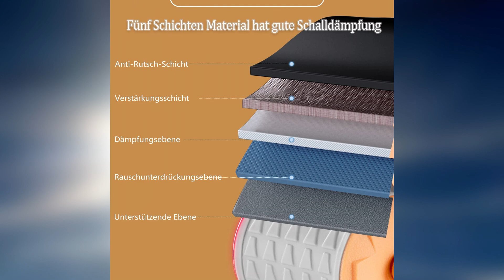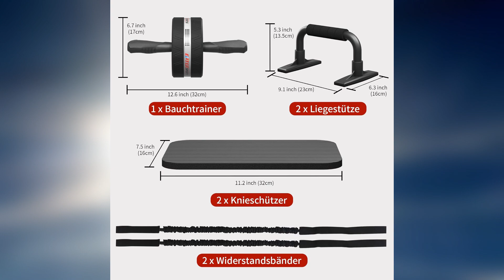Top 4 : Meilleure Roulette Adbo 2023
Top 4 : Meilleure Roulette Adbo 2023, avec un rapport qualité prix excellent!

Caractéristiques et meilleurs prix ici :

4- Buvyotu
3- Amonax
2- EnterSports
1- Mata1